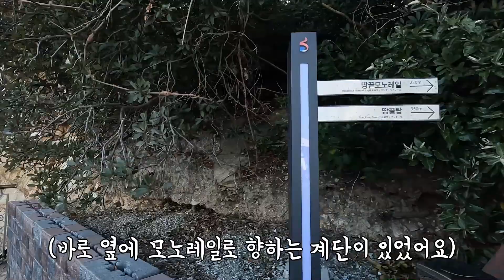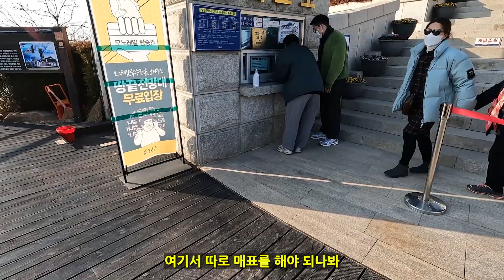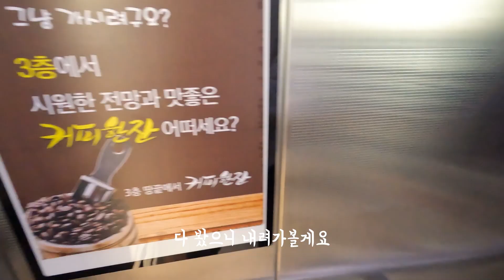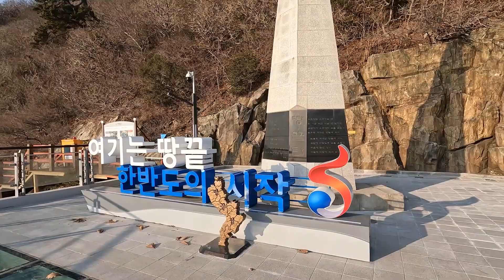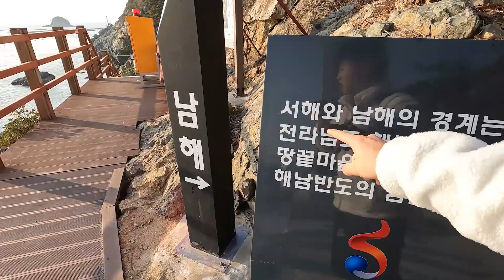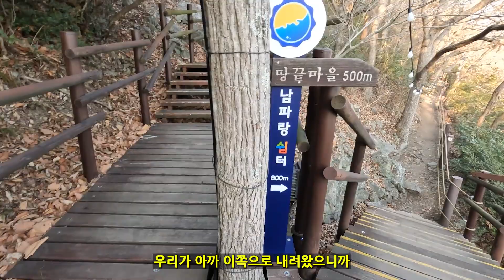대한민국의 최남단 해남 땅끝마을 탐방!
23.02.04

이번에는 해남에 위치한 해남 땅끝마을을 가봤습니다~